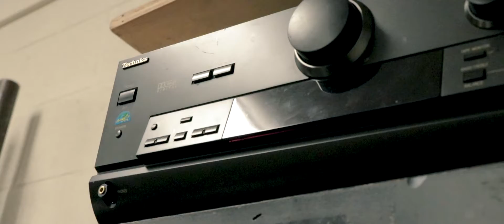Make a Difference